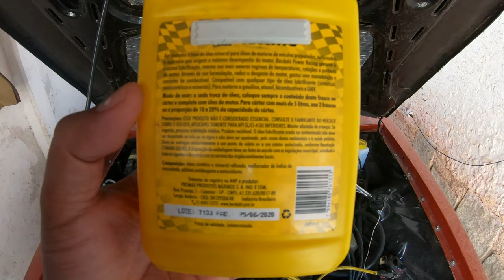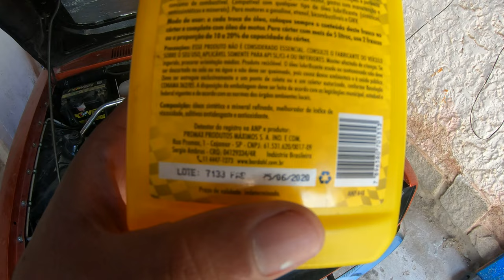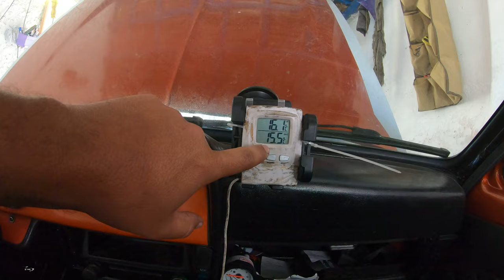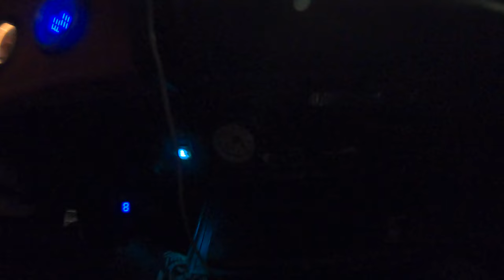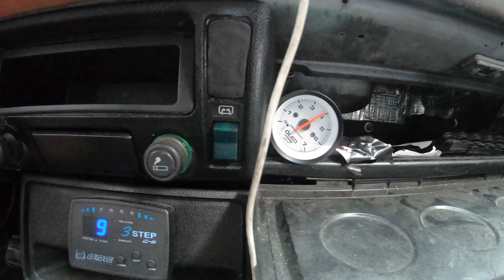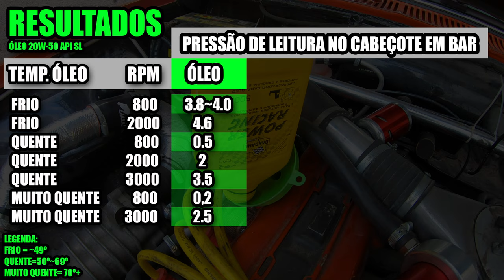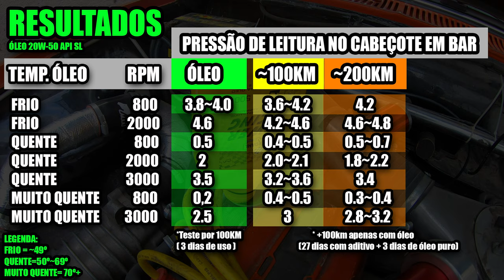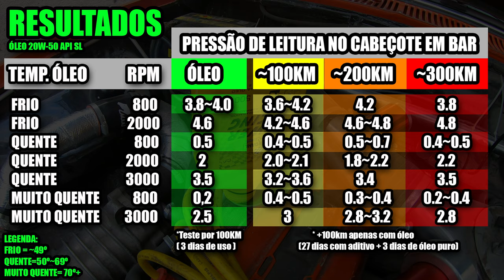Teste ADITIVO DE ÓLEO - Bardahl Power Racing - Milan Dark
Hoje vamos testar uma das marcas mais conhecidas no ramo de lubrificantes automotivos, a Bardahl. Em sua linha ela tem um "melhorador de óleo", que prefiro chamar de aditivo,  chamado POWER RACING (Fabricado com a PROMAX).  Este produto é voltado para motores preparados e de alta performance, prometendo melhorar o óleo do motor, afim de não sofrer tanto com o alto nível de stresse dos motores turbinados e aspirados. Sendo este o favorito dos Rachadores e Turbeiros.